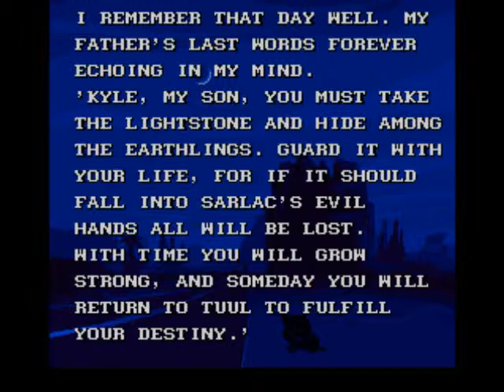Blackthorne Stage 1 (Part 1 of 3)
This is my second playthrough, i hope you'll like it.